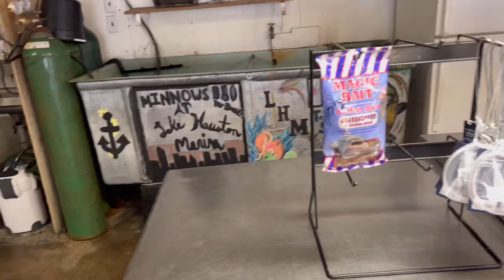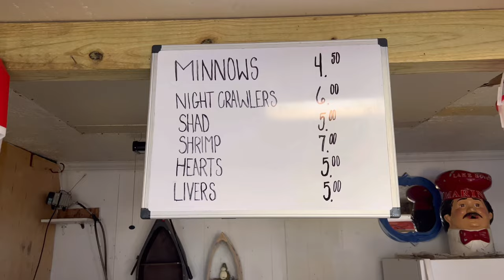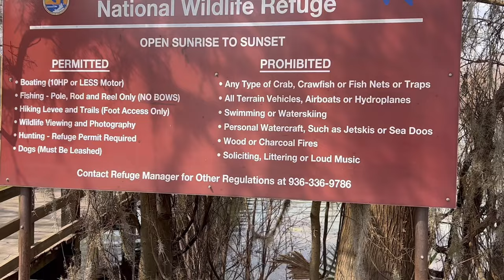Trinity River National Wildlife Refuge “Champion”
cnboutdoors smellyjelly crappiefishing Went to Champion Lake for the first time. Didn’t get on any fish. But I found out later that the best fishing is on the other side of the the rip wrap. “No Weapon formed Against me shall Prosper” I still have a few shirts and hats left. Want order anymore, til there are all gone. Will start back ordering after I move.
💥Shirts are $37 shipped
💥Hats are $28 shipped